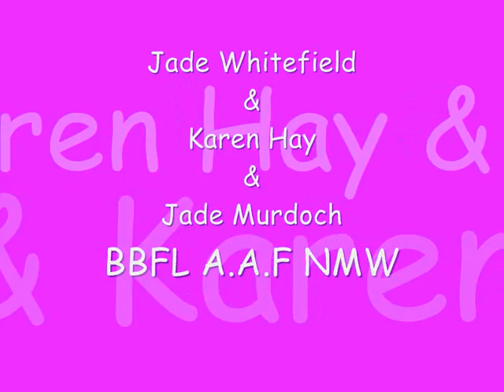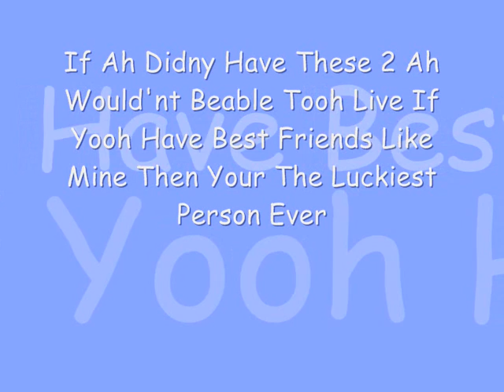JadeWhitefield,Karen Hay & Jade Murdoch BBFL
BBFL